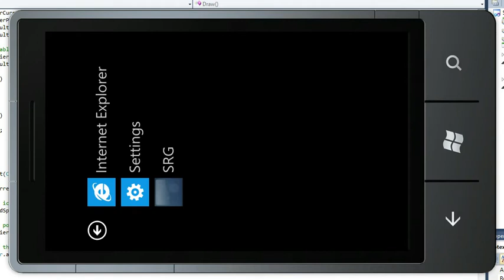Team Unknown (Quiche Monocle)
+ Fading UI
+ Score
+ Combo Counter